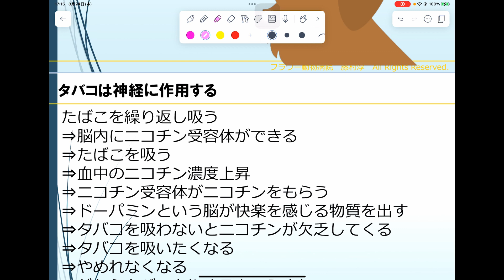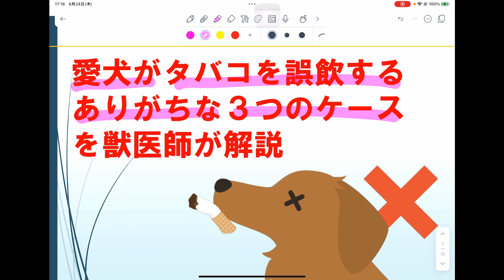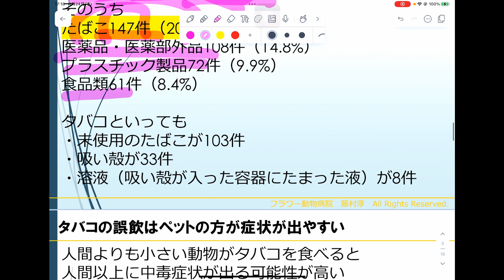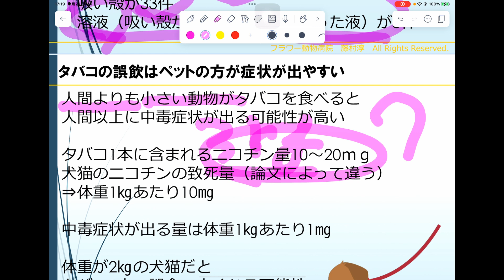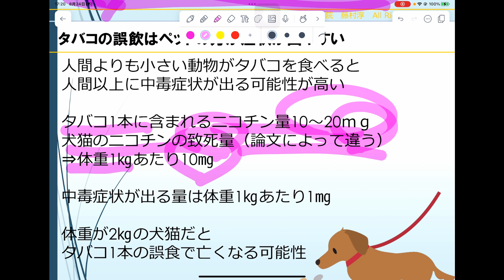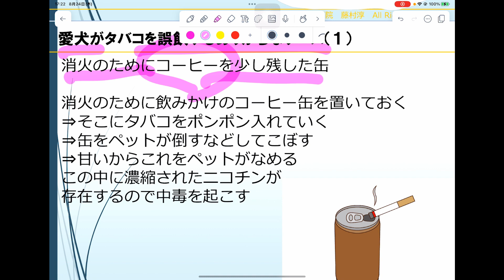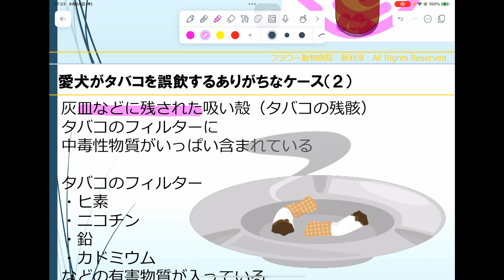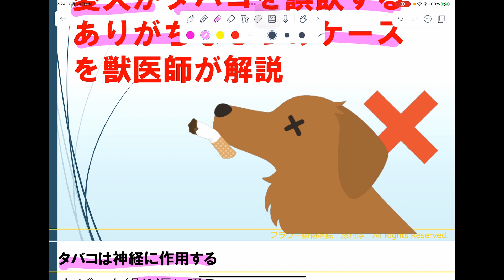愛犬がタバコを誤飲するありがちな３つのケースを獣医師が解説